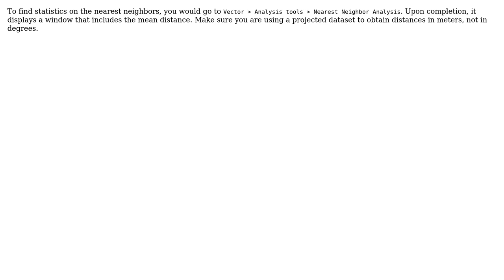GIS: How to calculate the mean distance between co-ordinates in QGIS?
With thanks & praise to God, and with thanks to the many people who have made this project possible! You are responsible for your own actions.